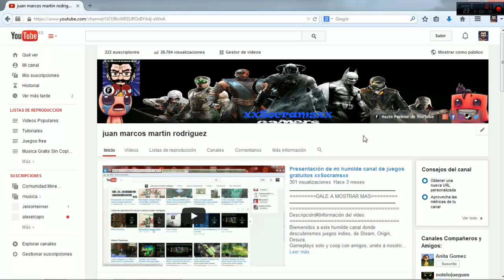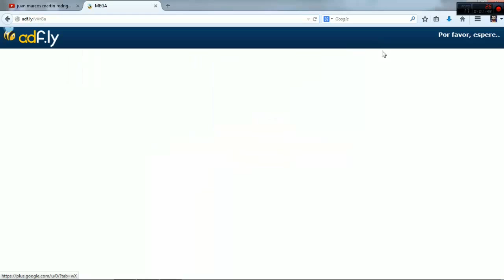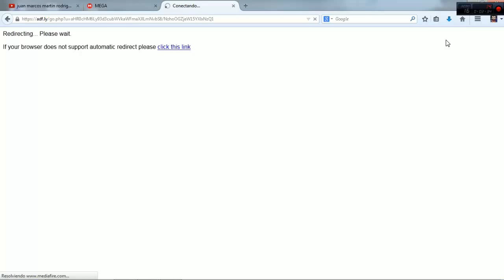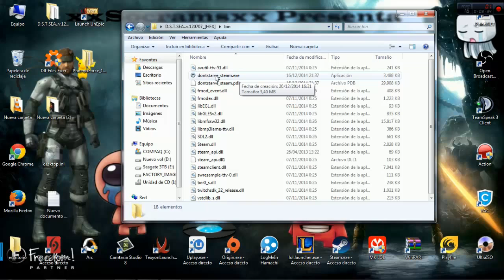Como descargar a Wendy,Wes y Maxwell para Dont´s Starve Together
DALE A MOSTRAR MAS
Descripción|#|Información del vídeo:
Os traigo este video Tutorial Como Tener Todos Los Personajes de Dont Starve Together.

Gracias a nuestro amigo kokelaloaniki que me paso este mod de personajes para que lo compartiera con vosotros
en el canal para la beta del Don´t Starve Together que incluye los personajes Wendy,Wes el Mimo y Maxwell.

La carpeta descomprimida se pondra en la carpeta Mod.

Y solo queda arrancar el juego y elegir el personaje que más os guste.

Disfrutar del juego que lo mas importante es que es gratis xD.

Link video Como descargar a Wigfrid y Webber del ROG:
Otros Links:

¿Como configurar Hamachi para Win7? Don't Starve Together BETA Multy solucion

Link video Como Solucionar Don't Starve Error During Initialization

Link video Como Descargar Mod Display Food Values para Don´t Starve Together:
No te piden minimo de suscriptores informaros Suerte.
Paginas de juegos Baratos

Nueva App del canal:
Si teneis ganas de ayudar a crearla mejor dejar comentarios en el canal gracias

Música utilizada con permisos para uso comercial por any.TV para todos los partners de Freedom!

Seguir mis videos y conseguireis gratis keys y juegos tanto para Desura, Steam, Origin, etc...